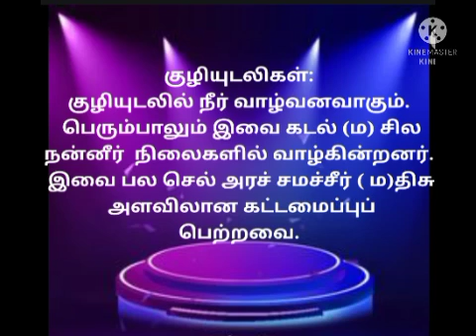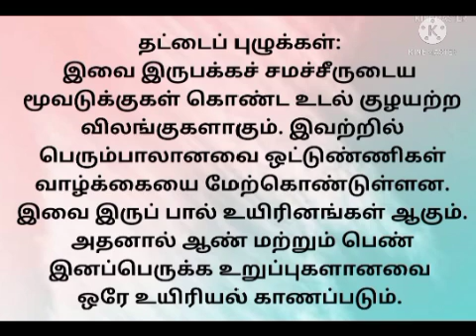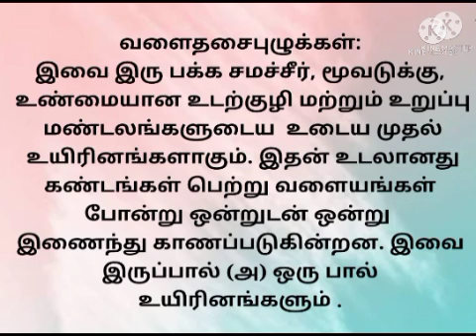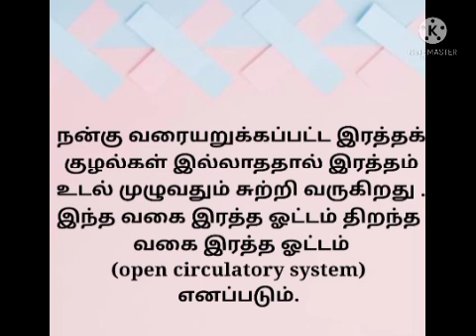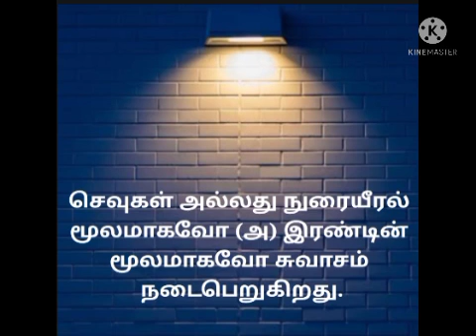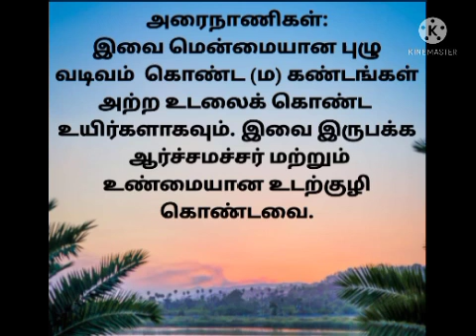Junior ias academy Seminar practice by Saiarchana LGHSc MDU